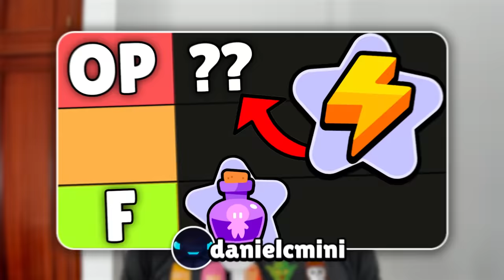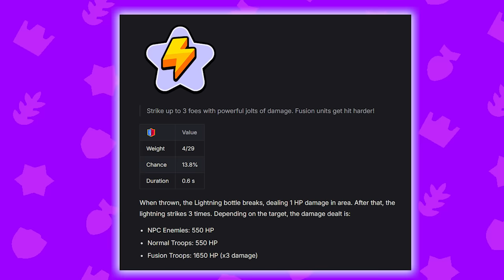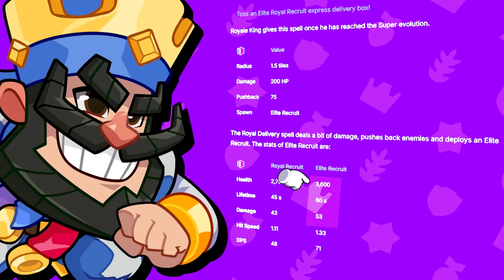TODO LO QUE TIENES QUE SABER DE LOS HECHIZOS EN SQUAD BUSTERS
Guia completa de todos los hechizos de squad busters como conseguir todos los hechizos en squad busters y todo lo que necesitas saber para dominar todos los hechizos.